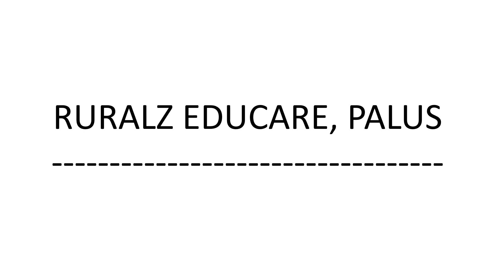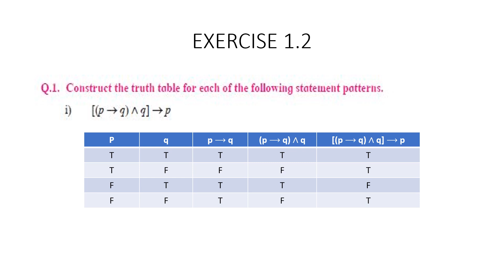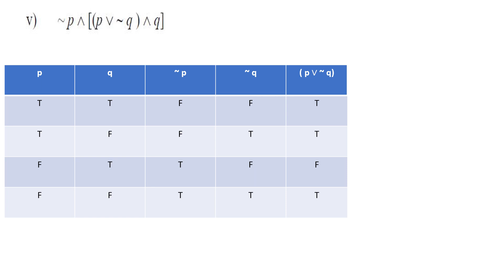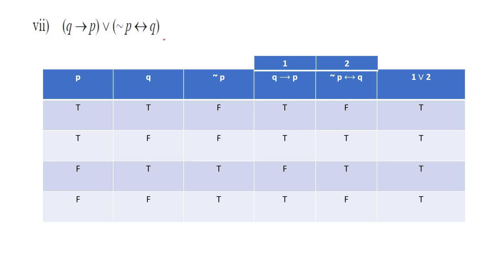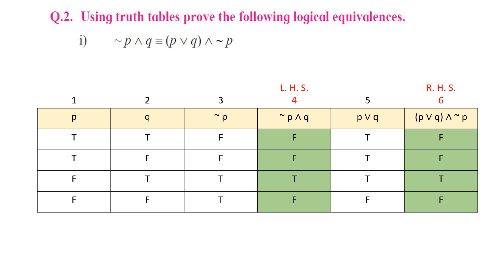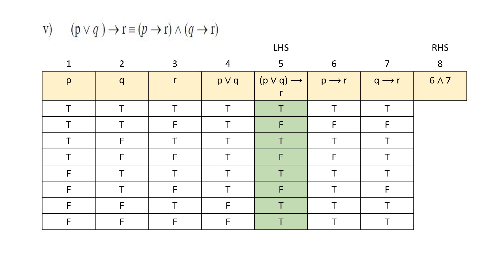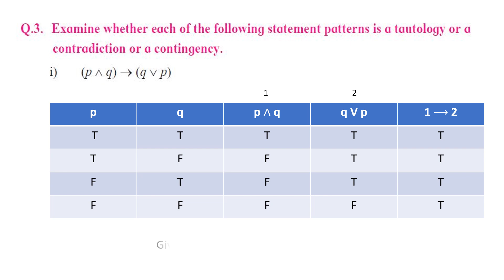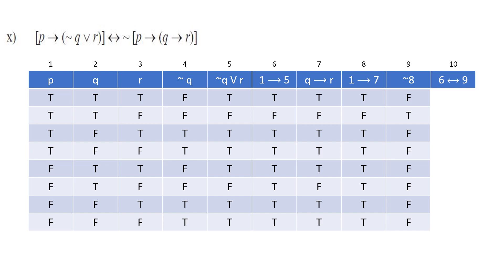Mathematical Logic- Ex 1.2 by D. K. Chavan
Full exercise 1.2